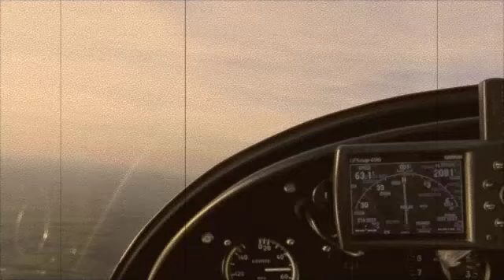Leon Camier and Leon Haslam flying before Donington Race 2011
Pre Donington Fun